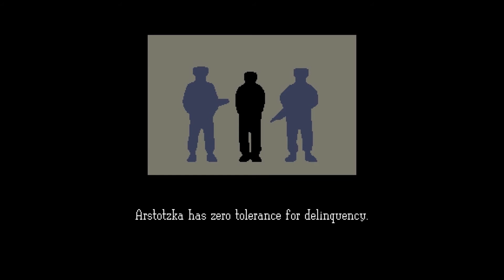Works Cited (Papers, Please Short): Machinima Mix-Bag #7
You do your job well in Arstotzka... or else.

"Papers, Please" is a first-of-its-kind game; this self proclaimed "dystopian document thriller" is not only one the most strangely absorbing PC titles of 2013, but perhaps the one of the most strangely absorbing PC titles of all time.

Seriously; on paper the idea for this game probably sounds absurd and would come across as dumb, not fun, uninteresting, and would have little more merit than the mass of simulator games plaguing the gaming industry as of late. However, it proves to be quite the opposite by providing fun and mental stimulation through the presentation of a challenge in which only you can be held responsible for your own failure.

If the demo still exists try it for yourself and if you see what myself and so many others saw in it then quickly go and buy it here; and have fun!

"Machinima Mix-Bag" is a series focused on providing weekly content while utilizing different games for variety; all for your entertainment!